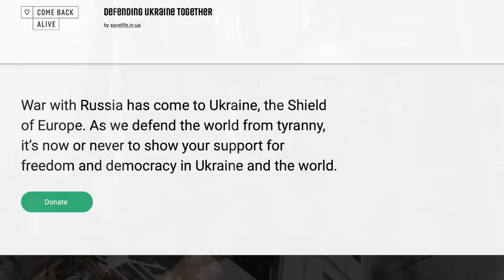What Does the Invasion of Ukraine Mean for European Private Firearms Ownership?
One of the interesting implications of the Russian invasion of Ukraine is the potential for expanded legal civilian ownership of firearms, particularly rifles, in many of the smaller countries in Europe. We saw the Ukrainian government jump to legalize civilian arms ownership immediately after the invasion, recognizing its utility in countering the Russian attack. The idea of rifle-armed civilians fighting off jet aircraft is often derided, but in reality invasion and occupation require boots on the ground - and those boots are quite vulnerable to rifle-armed civilians. The US has certainly experienced that fact in several major military endeavors, and Russia has periodically rediscovered it in Finland, Afghanistan, and now Ukraine.

For a small country unsure of whether they would actually receive backup from NATO or other allies, the idea of a widespread civilian competency with rifles could be a significant deterrent to invasion - and a means of resistance should invasion happen anyway. It is also something that requires no government expenditure - simply allow people to own rifles and encourage martial style competition like the SRA matches in Finland (and elsewhere) and people will pay for their own arms, ammunition, and training.

Forgotten Weapons
6281 N. Oracle 36270